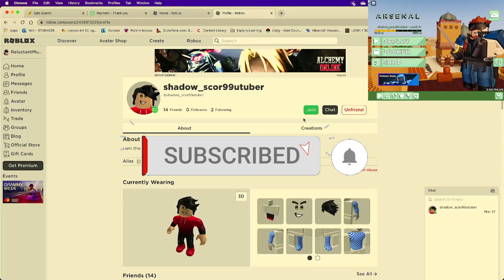ROBLOX ARSENAL!!! Teaching parent to play with kids | the Reluctant Mum gets Christmassy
The Reluctant Mum plays Roblox Arsenal but eventually gets defeated by the weapons and a gladiator.
My friend's and sister's:
ANGRY PIGEON: